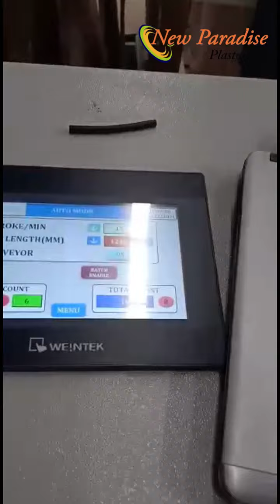Jute Cutting Machine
New Paradise Plastomech,

Introducing Best Offers !

42 inch Width -Jute  Cutting Machine,

Pick up Tower ,
Nip Roller Assembly,
Cutting Unit,
Conveyor assembly,
HMI PLC  control system and  servo Driving gearbox motor,

20 to 25 Bag per minute,
Cutting Length: 12 Inch to 100 inches

High speed Jute Cutter machine,

Discount offer only one Week,
Best discount of, 5% to 10%,
Two ya Three days of Final,

Vipul Solanki,
New Paradise Plastomech,